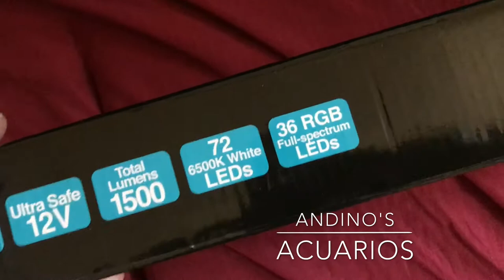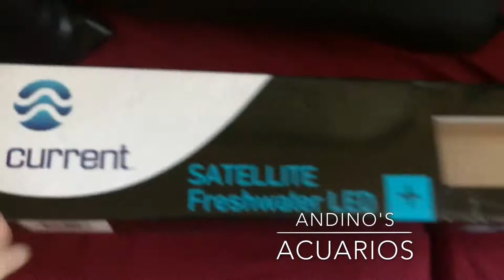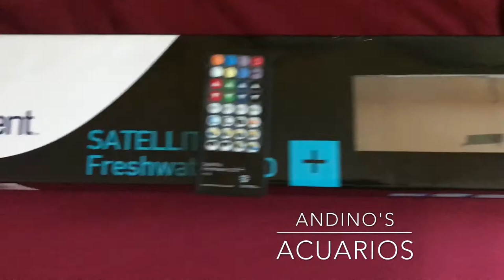Nuevas Led Lights Current Satellite